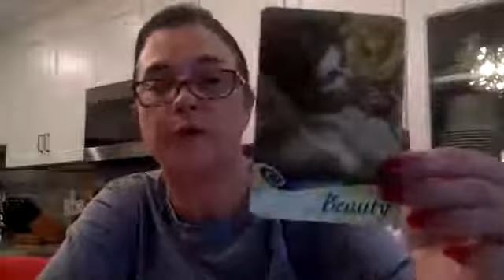Controlling Your Emotional Rollercoaster (TM)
How to control your emotions during the coronavirus lockdown